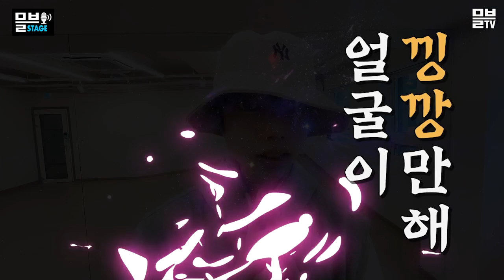(ENG)매드몬스터 탄, 제이호 매니저 재홍 없이 일탈하다? 연습생 시절 대공개!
하이~ H.i~💜

매드몬스터가 믈브티비에 놀러왔어
각종 루머를 타파하기 위해 믈브티비 구독자들에게만 우리의 풋풋했던 연습생 시절을 공개할게
보안 요원 없이는 밖에 나가기 힘든 요즘 즐거웠던 나들이 비하인드도 함께 기대해
우리 영상 끝까지 보고 퀴즈를 맞추면 매드몬스터가 버킷햇 선물을 줄거야 이거 받으면 해피하겠지? H.a.p.p.y~

퀴즈) "슈스 매드몬스터를 자유롭게 외출할 수 있게 만든 MLB의 OO버킷햇" OO에 들어갈 말은?

매드몬스터가 썼던 버킷햇이 궁금하다면? MLB KOREA로!

🎂 구독자 이벤트 기간
6/11~6/25

🐻 구독자 이벤트 발표
6/29

당첨자 발표 : 3호선인데몇번풀구인지는예기못하지 / 강지 / 초코쿠키 축하드립니다!

당첨자 정보 취합과 제품준비로 인해 제품을 받아보시기 까지 발표일로 부터 📌약 한달의 시간 📌이 걸릴 수 있습니다. 제품을 기다리실 다른 당첨자 분들을 위해 당첨자 발표일 기준 2주 이내로 정보 취합이 안 될 경우, 당첨이 취소되는 점 확인 부탁드립니다!